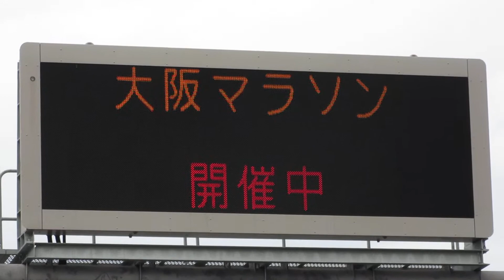大阪マラソン開催・交通行規実施中表示 道路情報板 国土交通省HL3